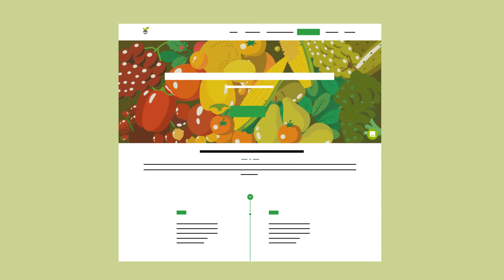ProducePay: Premiere Cash Flow Solution for the Produce Industry EN